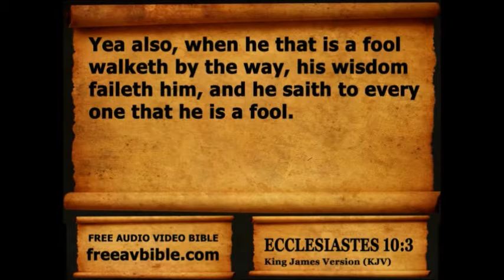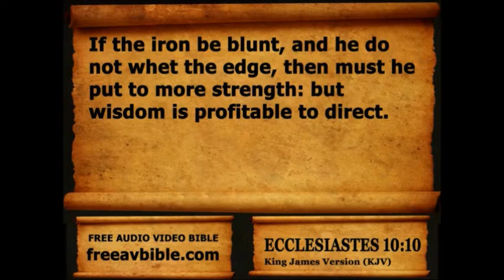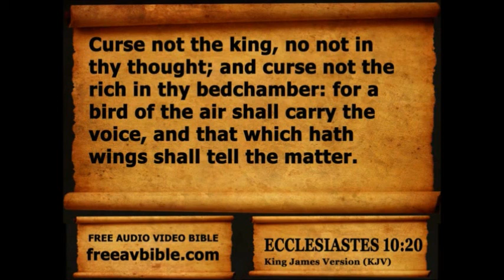Ecclesiastes Chapter 10